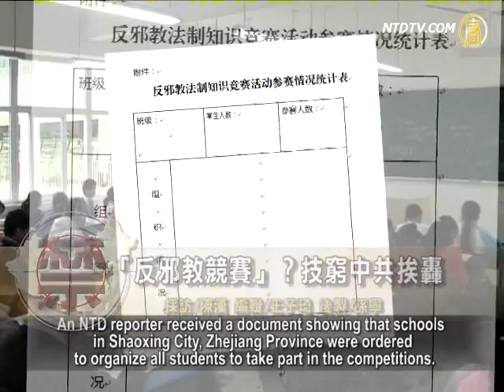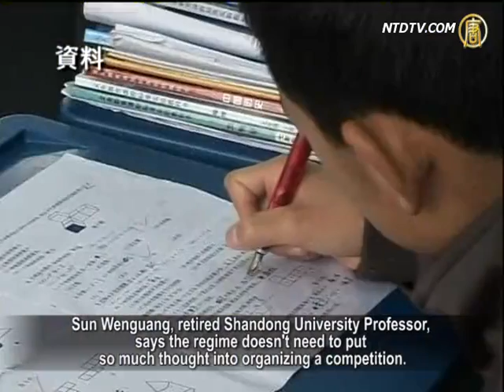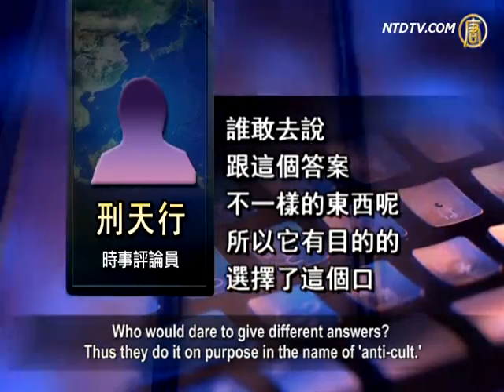Chinese Regime Brainwashing Tactic: Anti-Cult Competition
Recently, NTD obtained a document regarding the ordering
of students to participate in an anti-cult quiz
by the Chinese regime.

The quiz mainly targets Falun Gong.

This move was said to be another effort of the Chinese
Communist Party's (CCP) to suppress Falun Gong
after years of failure.

The students urge resistance of such illegal demands.

The regime has taken "legal common knowledge education
promotion" as an excuse to stage
"anti-cult legal knowledge competitions."

An NTD reporter received a document showing that schools
in Shaoxing City, Zhejiang Province were ordered to organize
all students to take part in the competitions.

During the events, schools are to demand students to view
a website which defames Falun Gong and provide answers and rules.

The document shows the so-called competition has designed
5,000 awards.
The top reward is 5,000 yuan ($820) or the equivalent
in goods.

Among the questions is slander of Falun Gong teachings.

Zhang Erping, Falun Gong spokesman:
"(There is) no new content in Shaoxing's document.
It still carries out the decade-long
persecution of Falun Gong.
Up until today, the persecution can hardly continue,
thus they launch such brainwashing propaganda.
It indicates that the CCP's past brainwashing
wasn't successful.
Otherwise, it is not necessary to try again."

Sun Wenguang, retired Shandong University Professor,
says the regime doesn't need to put so much thought
into organizing a competition.

They only need to display Falun Gong books in the library,
and let students freely read what the true Falun Gong really is.

Sun Wenguang: "Falun Gong has many websites.
How about the CCP lifts the ban without censorship
and lets people freely read, analyze and find what out
what the true Falun Gong is.
The CCP's launching of the competition costs
so much money and manpower."

The notice requests participants to provide their home
addresses and contact numbers.
When participants complete the questions, they need to save
a screenshot and hand it in to their teachers.
The competition deadline is Oct. 17.
The notice demands all schools aim for a 100% answer rate.

Xing Tianxing, current affairs commentator: "This method
is to prevent students from opting out.
Even the answers of the questions are provided,
there are no other choices.
Who would dare to give different answers?
Thus they do it on purpose in the name of 'anti-cult.'
It is to brainwash the students.

The CCP fears that students support and show sympathy
towards Falun Gong."

The CCP has suppressed Falun Gong for 14 years.

According to Falun Gong website en.minghui.org, more than
3,000 Falun Gong practitioners were tortured to death.
In addition, the international investigation organizations
are investigating the CCP's involvement
in live organ harvesting of Falun Gong practitioners.

Xing Tianxing says this anti-cult event is to basically force
students to participate in the largest crime.

Xing Tianxing: "The students and their parents shall realize
that participation in this event is committing the biggest crime.
It is illegal, let alone achieves the purpose of legal
common knowledge education.
It fundamentally violates human rights."

A senior high student in Zhejiang says if she has to attend
such competitions, she definitely will judge it by herself,
she doesn't need any provided answers.

A Zhejiang student: "This is meaningless.
It is nothing more than filling in provided answers.
I will refuse if it has a bad influence on the society,
on the nation and on individuals."

The Epoch Times' Nine Commentaries on the Communist
Party points out that the CCP is essentially an evil cult
that harms mankind.

In addition, this evil cult has become a state religion.
None of the questions in the Political Examination
allow independent thinking.

Those taking the exams are required to memorize
the standard answers provided by the CCP in order to pass.